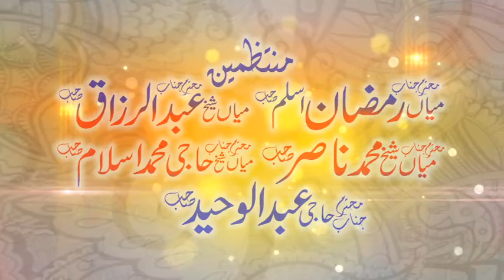Amazing Khutba Juma By Qari Khalid MUjaid Topic Ittba E Rasool Saw Latest 2018